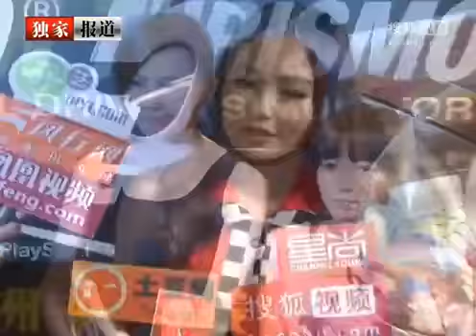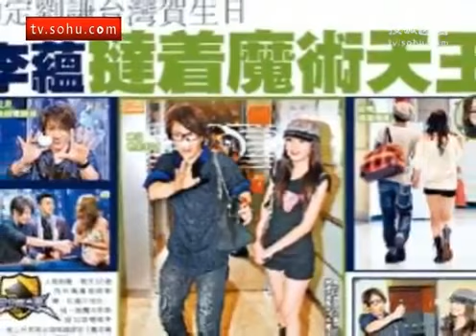刘谦嫩模女友晒长腿 否认暗交男歌手 HD